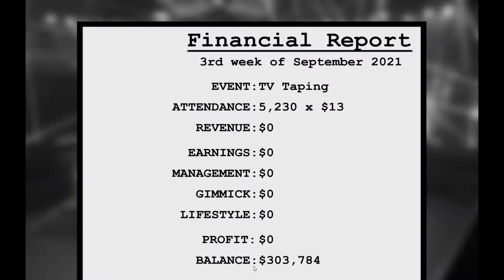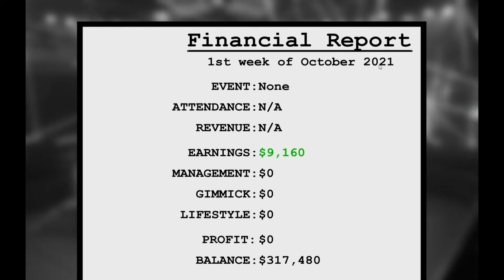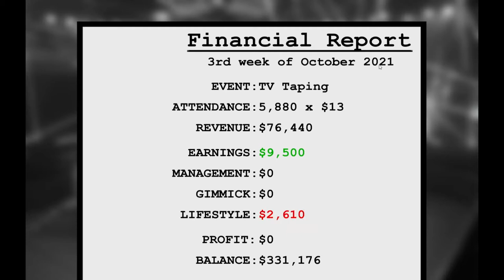Wrestling Revolution 3D 21 Mod Lio Rush WWE Smackdown USO & The Head Of The Table